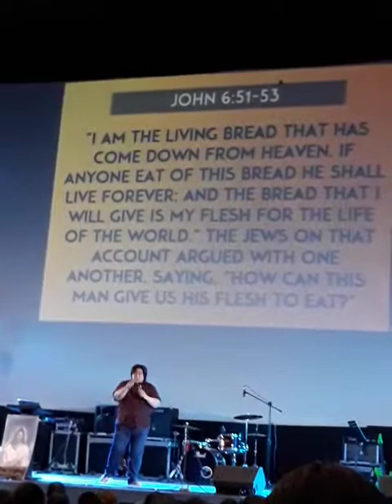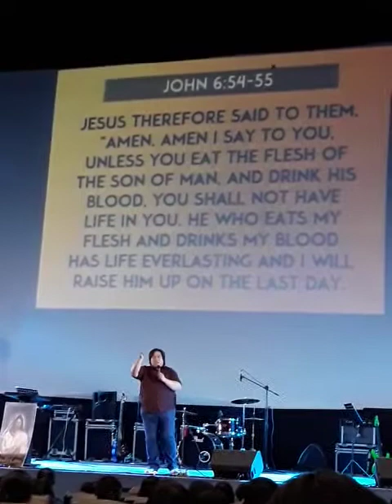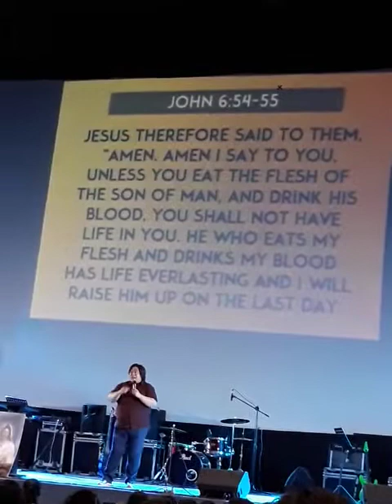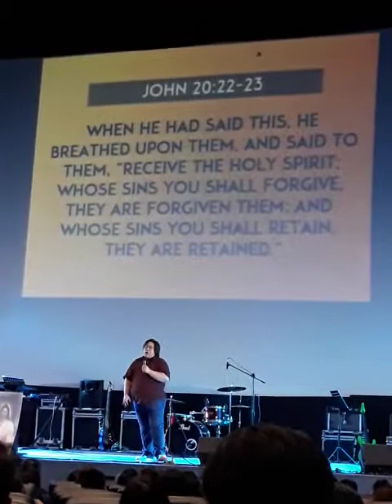The Feast Manila Sept 29 2017